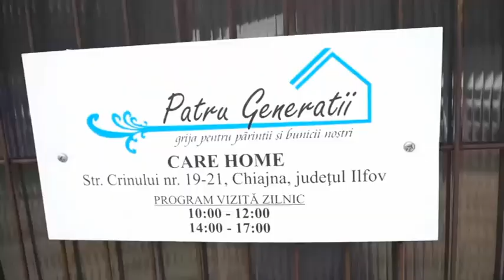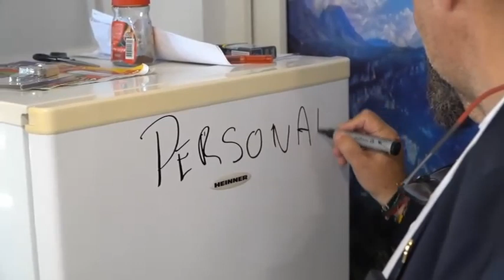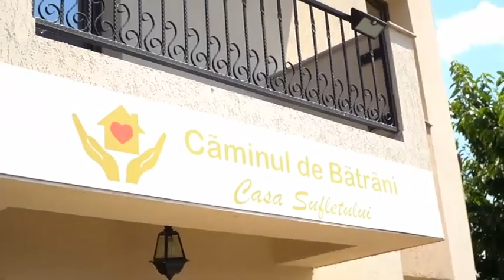Primarul Sectorului 5, Cristian Popescu Piedone, la centrele de îngrijire pentru bătrâni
Primarul Sectorului 5, Cristian Popescu Piedone, a inspectat centrele de îngrijire bătrâni și centrele pentru persoane cu dizabilități din Bucuresti și Ilfov, unde sunt beneficiari de servicii sociale aflați în evidența D.G.A.S.P.C. Sector 5.